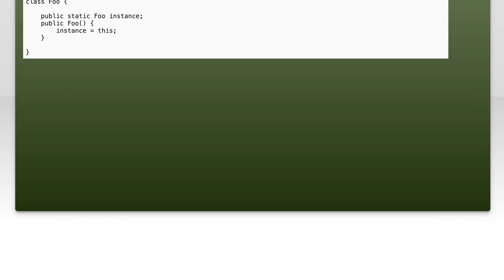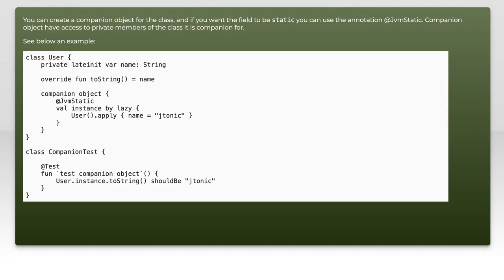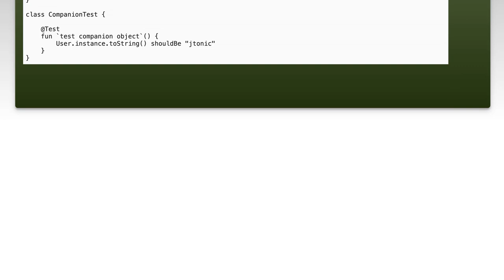Kotlin static methods and variables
kotlin: Kotlin static methods and variables

Related to: kotlin